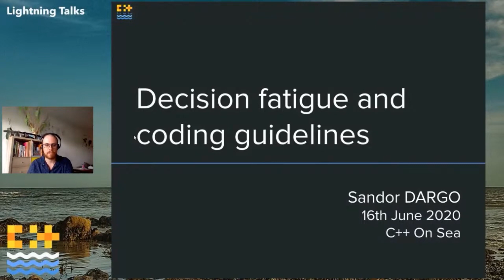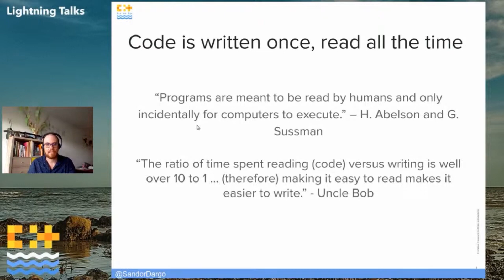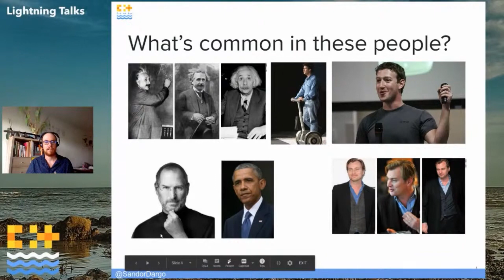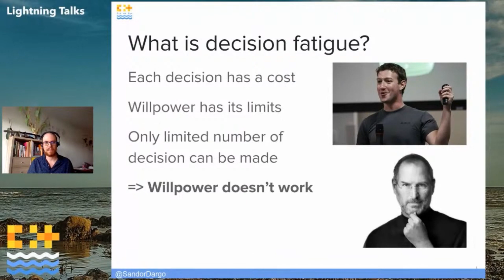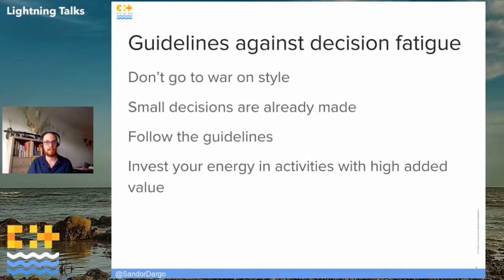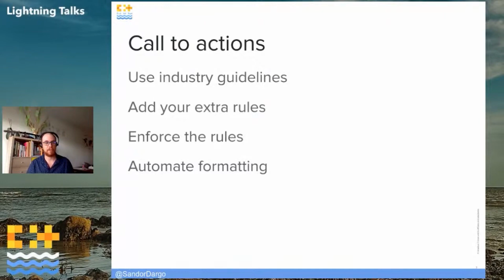LIGHTNING TALK: Decision Fatigue and coding guidelines - Sandor Dargo [ C++ on Sea 2020 ]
I talk about decision fatigue - how many decisions a person makes during a day and why it is important to fight it with coding guidelines.

C++ on Sea is an annual c++ and coding conference, usually held in Folkestone, Kent in the UK. The 2020 conference was moved to a virtual event due to social distancing requirements.